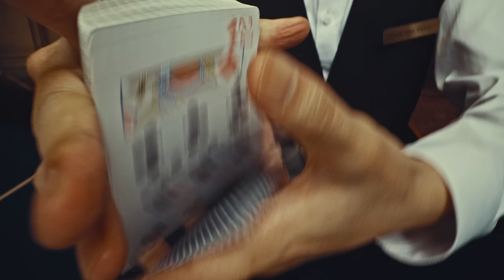[한게임 판타스틱 어드벤쳐_한.판.쳐]호구형들의 찐 케미를 만나보세요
한게임 판타스틱 어드벤쳐_한.판.쳐!

원조 호구형과 국민 호구형의 운명적인 만남!

지금 바로 한.판.쳐에서 한판쳐!!